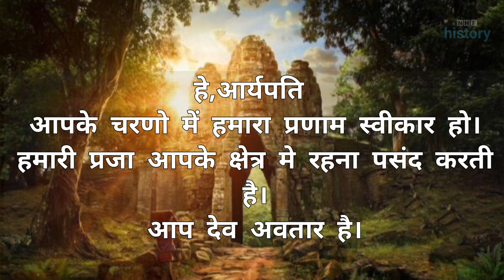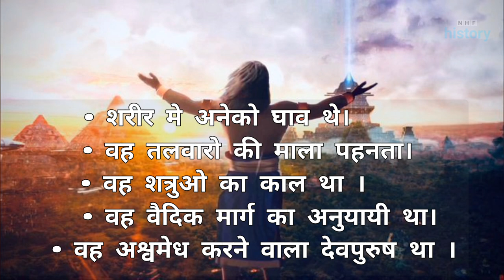सम्राट समुद्रगुप्त: जिसने भारत को बनाया 'सोने की चिड़िया' । Samudragupta Vikaramaditya@NHFOriginals